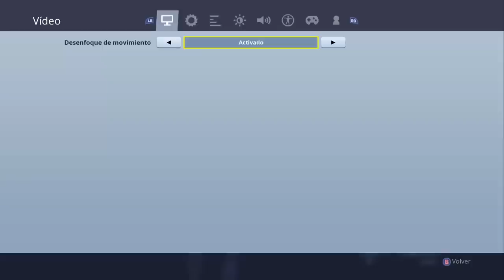LAS MEJORES FORMAS DE CONSTRUCCIÓN | Fortnite Battle Royale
Con este vídeo averigua cual es tu modo de construir, conoce las ventajas y desventajas antes de convertirte en un pro...

Codigo: GorillaSovietico